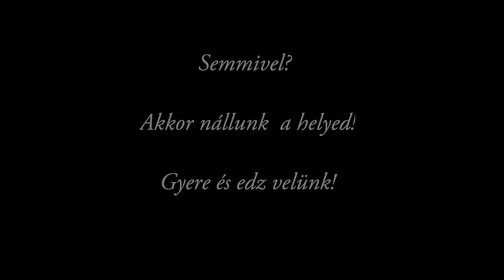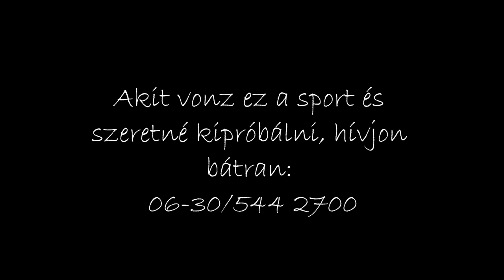Hun Box SC Bemutató videója